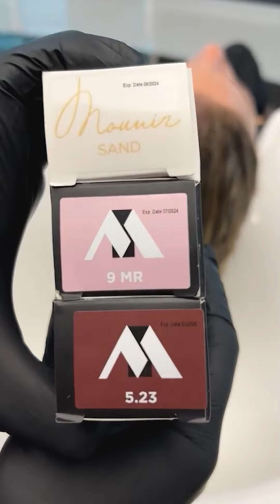That Big Balayage Transformation!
Let's talk about drastic hair transformations, the ones that stand out the most. Here's a video of clips which will amaze you by the INCREDIBLE work Mounir does, paying attention to every hair detail of his clients!